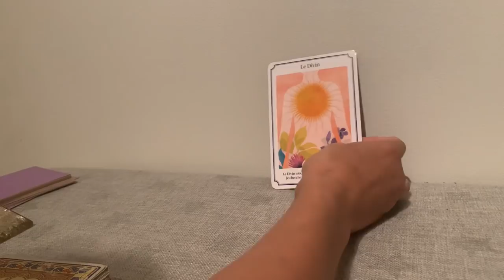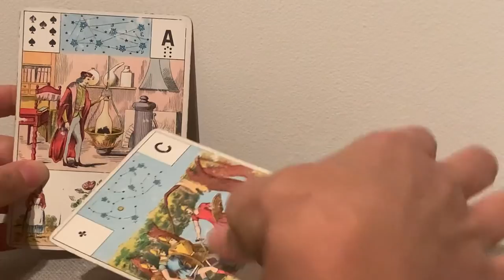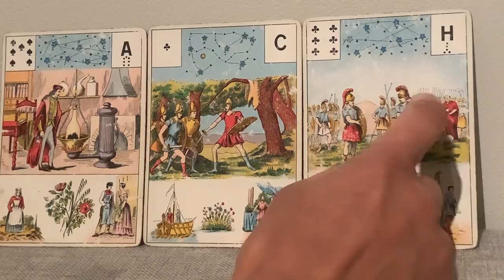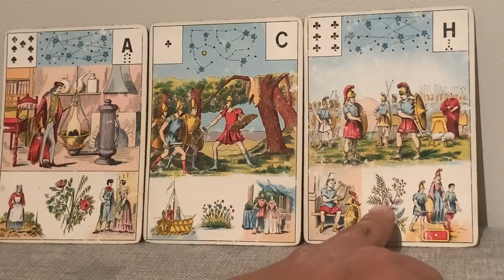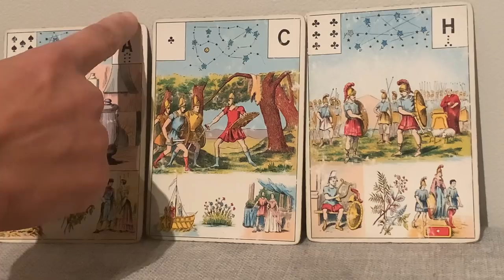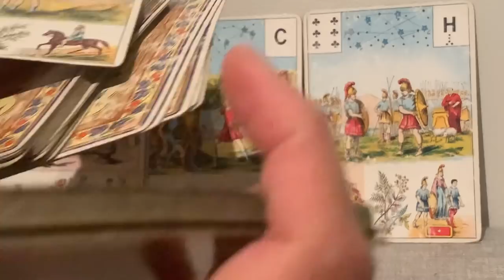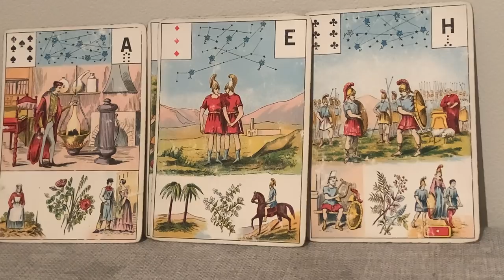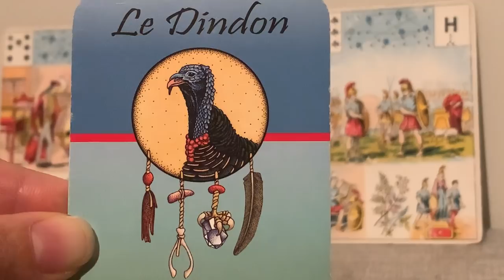GUIDANCE POUR LES CÉLIBATAIRES - Une ancienne relation sentimentale prend tout son sens maintenant ?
Pour participer à mes cours de yoga en ligne EN LIVE

Laisse-toi guider par ma voix pour une séance de yoga du soir, du matin ou pour l'équilibre émotionnel sur mon tout nouveau Podcast "Mon Yoga Et Moi"

Si tu veux te procurer Le grand jeu de Mademoiselle Le Normand:

Si tu veux te procurer l'Oracle de la Métamorphose:

Si tu veux te procurer l'oracle de Belline:

Si tu veux te procurer le Jeu divinatoire d'Algariel:

Si tu veux te procurer le jeu Fin de Siècle Kipper:

Si tu veux te procurer le Tarot des Lettres Hebraïques:

Si tu veux te procurer l'Oracle des Miroirs:

Si tu veux te procurer l'oracle de la triade:

Les cartes médecines: